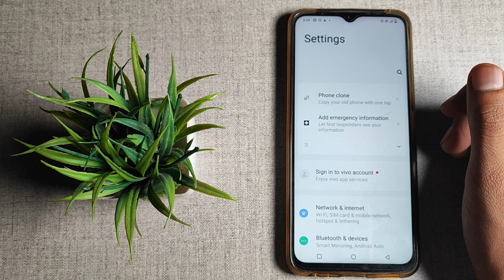How to set Pin password Vivo Y91i